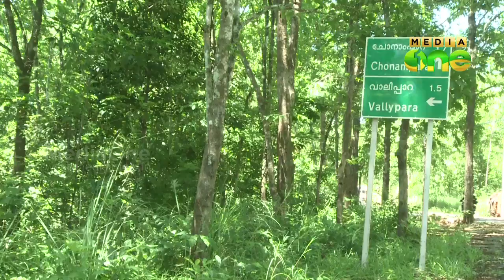Pathetic condition of adivasis in Aruvikkara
വികസനമുദ്രാവാക്യങ്ങളുമായി മുന്നണികള്‍ അരുവിക്കരയില്‍ തെരഞ്ഞെടുപ്പ് രംഗത്തിറങ്ങുന്പോഴും ഇവിടുത്തെ ആദിവാസി ഊരുകളില്‍ നിന്നുള്ള ജീവിത കാഴ്ചകള്‍ ഏറെ ദൈന്യം നിറഞ്ഞതാണ്. കേരള രാഷ്ട്രീയം മുഴുവന് അരുവിക്കരയിലേക്ക് ശ്രദ്ധ  കേന്ദ്രീകരിക്കുന്പോഴും സ്വന്തം മണ്ഡലത്തിലെ ഉപതെരഞ്ഞെടുപ്പിനെ കുറിച്ച് അറിയുക പോലും ചെയ്യാത്ത നിരവധി പേരുണ്ടിവിടെ.